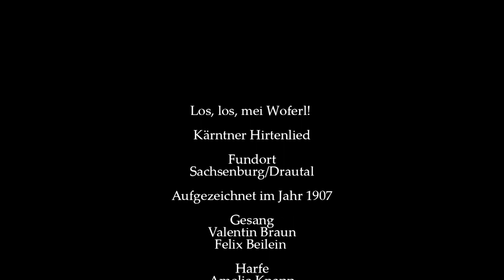"Los, los, mei Woferl" - Weihnachtsreise durch Europa / Teil 7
Nur noch wenige Stunden bis zur Weihnacht und die Hirten machen sich schon auf den Weg. Im heutigen Weihnachtslied heißt es "Los, los, mei Woferl" - die Hirten berichten sich aufgeregt, dass das "Wunderkind" geboren ist und sie schnell nach Betlehem müssen. Wir wünschen Euch einen schönen 22. Dezember.

Es singen Valentin und Felix - begleitet an der Harfe von Amelie

Übrigens: Die Spatzen, das gesamte Filmteam und alle Beteiligten wurden direkt vor dem Drehtermin Covid-getestet. Es kam auch nur ein sehr kleines Ensemble der Gumpoldskirchner Spatzen für diese Aufzeichnung zusammen. Die Kinder singen stellvertretend für den gesamten Chor!